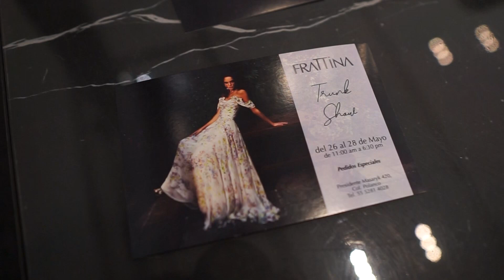Desfile por el aniversario 43 de Frattina | con Celina del Villar y Gaby de la Garza como invitadas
Luisa Serna, fundadora de El mundo de Regina, estuvo con Niobe y Alicia López Ostolaza para celebrar el 43 aniversario de Frattina, la reconocida boutique de moda y alta costura en México.

Clientas y amigas de todos estos años, entre ellas Celina del Villar y Gaby de la Garza, se reunieron para disfrutar del desfile, donde se dieron a conocer las nuevas creaciones de los diseñadores que durante todos estos años han sido parte de la oferta de la boutique, como Pamella Roland, Óscar de la Renta, Badgley Mischka, Carolina Herrera y más.

Y si quieres estar informado de lo último sobre la vida de los famosos y la sociedad en México, visítanos en: